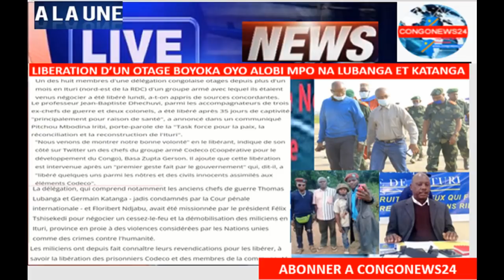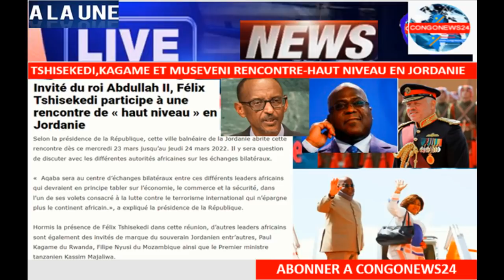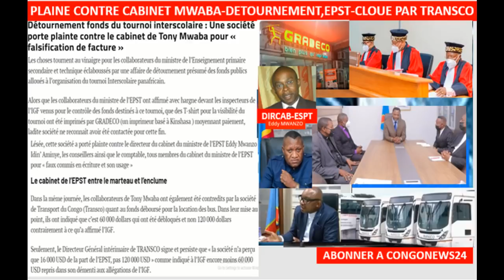23/3EYINDI NA JORDANNIE FATSHI-KAGAME-BOYOKA,CABINET-MINISTRE MWABA EN JUSTICE,OTAGE EN ITURI LIBERE